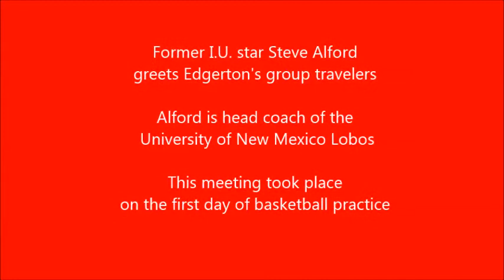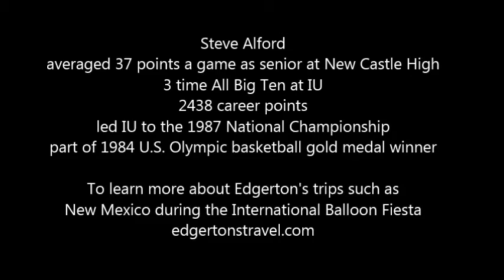IU Legend Steve Alford greets Edgerton's group travelers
An Edgerton's Travel group got to meet Indiana University basketball legend Steve Alford. This happened during an October group trip to Albuquerque for the International Balloon Fiesta and then day trips up to Santa Fe and Taos. At the time, Alford was the head coach of the University of New Mexico.

In his senior year in 1983 at New Castle High, before the 3-point line was even implemented, Alford averaged 37.7 points per game and earned the Indiana "Mr. Basketball" award. At Indiana, Alford became the university's all time leading scorer with 2,438 points (a record later eclipsed by Calbert Cheaney).

In his senior year, the Alford-led 1986-87 Hoosiers won Indiana's fifth national championship against Syracuse in the 1987 NCAA tournament. The game was decided by a game-winning jump shot by Keith Smart with five seconds of play remaining.[3] Alford shot 7--10 from the 3-point line, scoring 23 points.

Since 2006 motivational speaker Charlie has hosted group travel trips for Edgerton's Travel, where he shares inspirational stories and humor along the way. He also produces a 60 minute DVD documentary for travelers. Here on youtube, he shares short clips from the documentaries.

For more information on all of Edgerton's group trips, and for information on Charlie's motivational presentations you can go